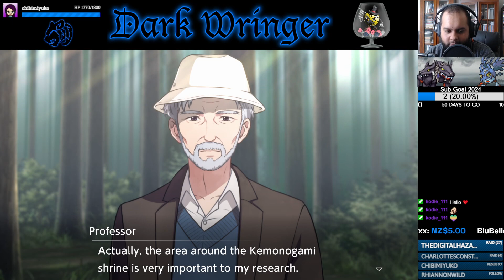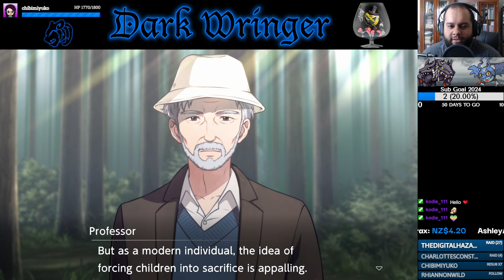"One of the Good Ones" (Truth) w/@HowlingDemon13 - Part 18 - Digimon Survive [Let's Stream]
Having rescued the Professor from Fangmon's clutches, the KemonoDestined continue their search for Saki and Shuuji!

- KnockOutWizard_